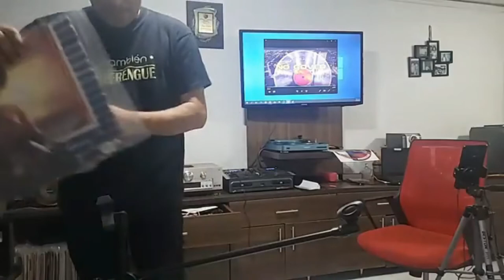LA INYECCION 1984 Leonel Sanchez